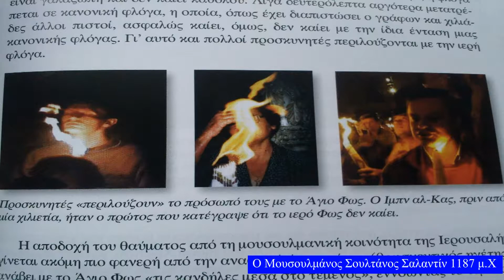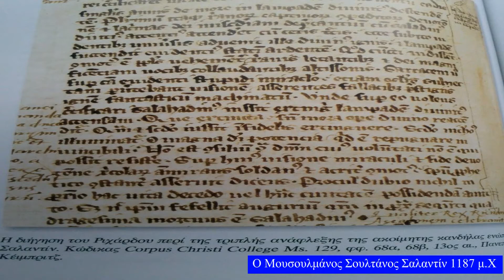ΑΓΙΟ ΦΩΣ-Μαρτυρία μουσουλμάνου Σαλαντίν 1187μ.Χ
Αν και μουσουλμάνος,ο Σουλτάνος Σαλαντίν μαρτυρεί το Αγιο Φως στην εποχή του.